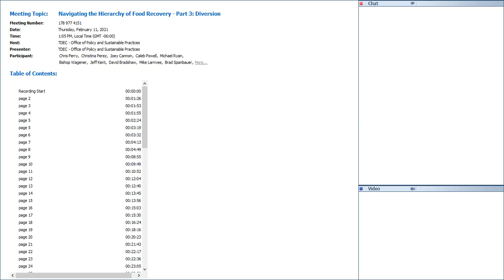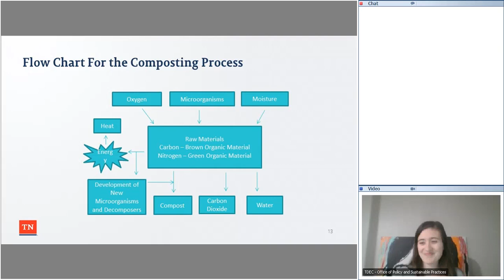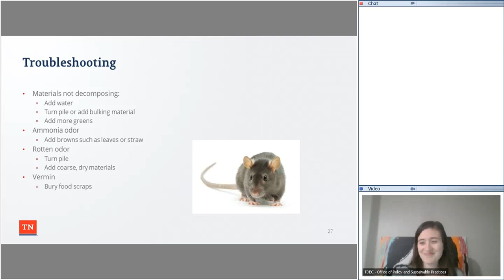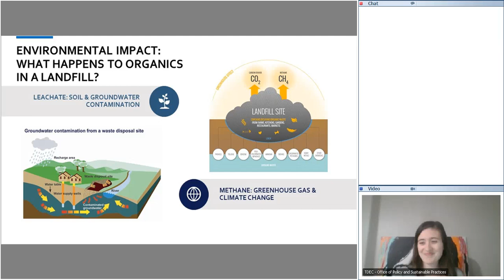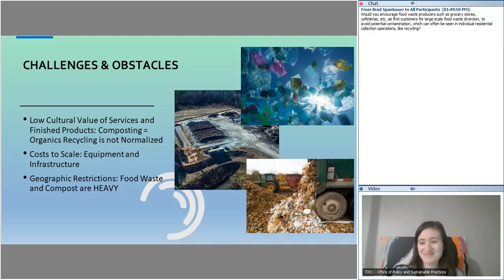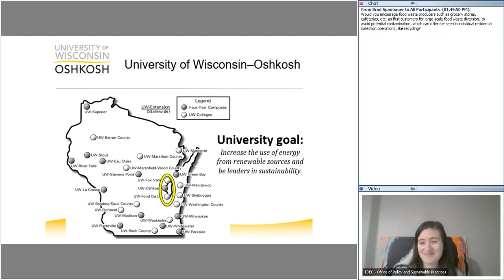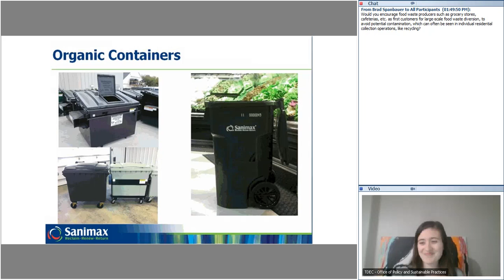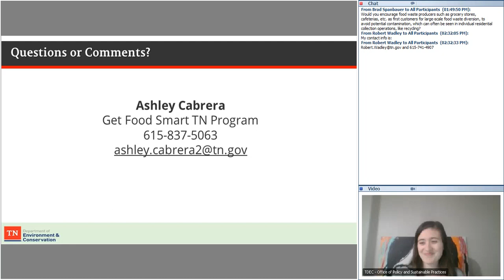Navigating the Hierarchy of Food Recovery - Part 3: Diversion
Webinar 3 is focused on food waste diversion, with speakers discussing anerobic digestion, large scale composting, and backyard composting, and the benefits of each strategy as well as what might be best for your home, business, and community. OPSP was joined by TDEC, The Compost Fairy in Memphis, and University of Wisconsin-Oshkosh.